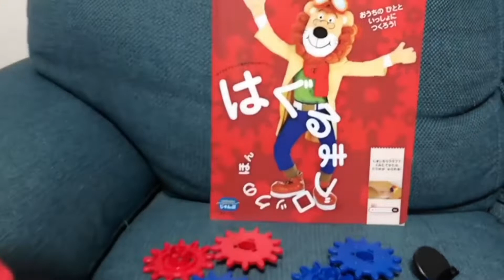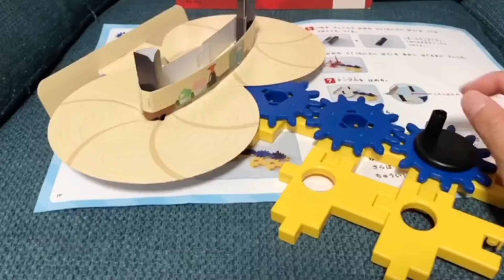歯車⚙ブロック 回転寿司屋さんを作ろう🍣 こどもちゃれんじのオモチャ